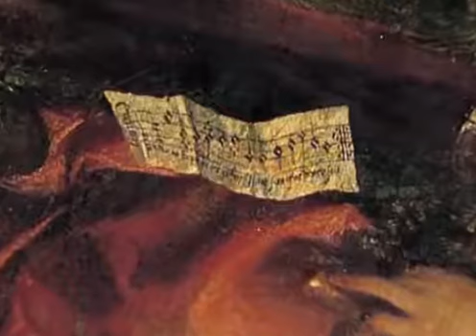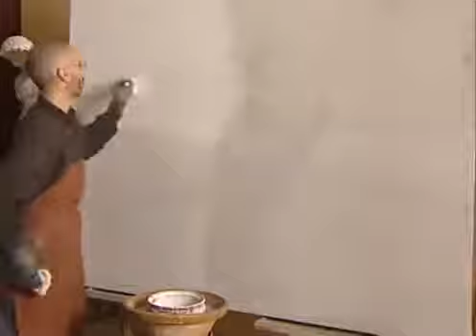Summa Pictorica 5 Manierismo y Renacimiento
Un recorrido por la historia de la pintura. No poseo ningún derecho sobre el contenido, ni albergo ánimo de lucro u obtengo beneficio alguno con su publicación, más allá de la satisfacción.

Summa Pictorica Documentales Canal Arqueologia Historia Antigua.

Universidad Autónoma de Querétaro Escuela de bachilleres plantel norte Grupo 12 5to semestre Hiram Betancourt Carlos Yerena El manierismo: estilo que fundamentalmente fue pictórico y.